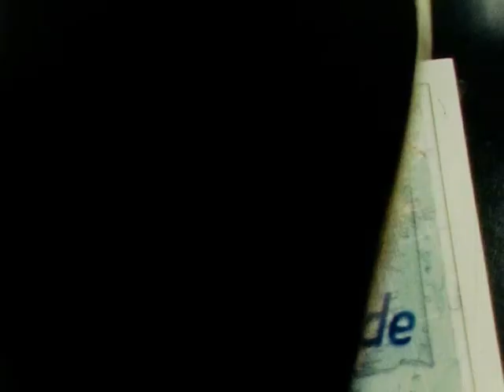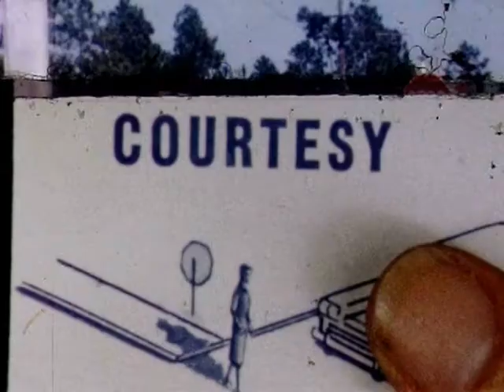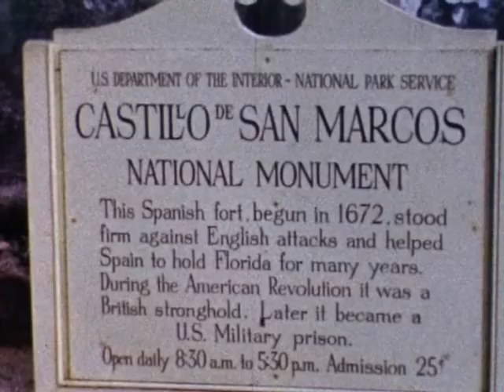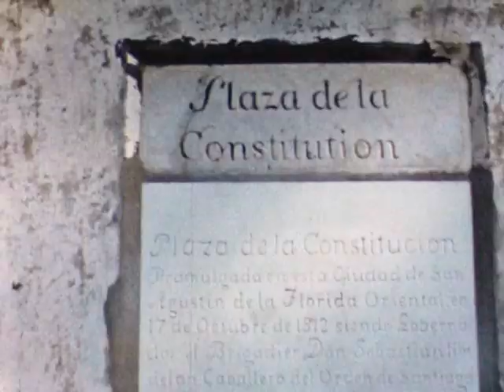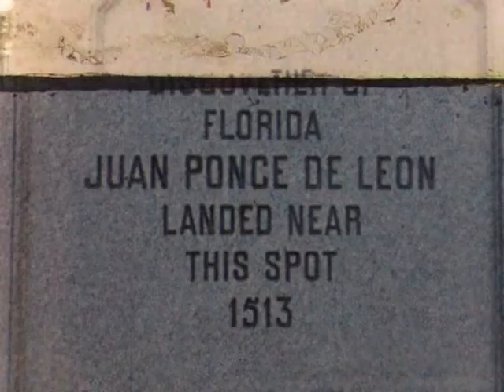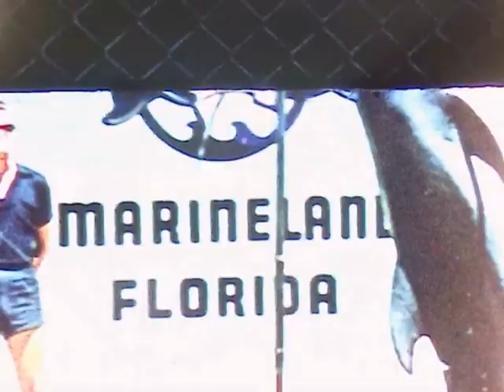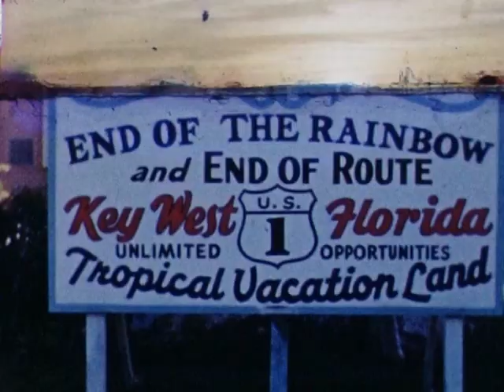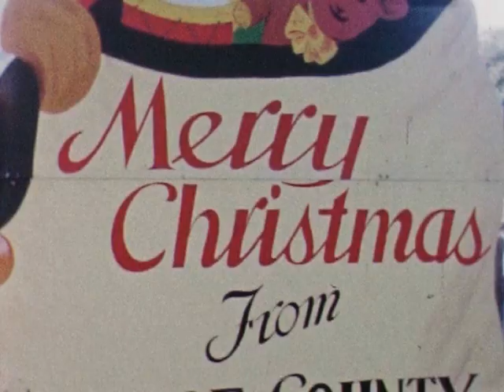Jean Nicaise, Noël en Floride, 1958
Jean Nicaise, Séjour aux Etats-Unis, 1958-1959
3. Noël en Floride
APA-AML (Actualités du Patrimoine Autobiographique aux Archives et Musée de la Littérature, Bruxelles)